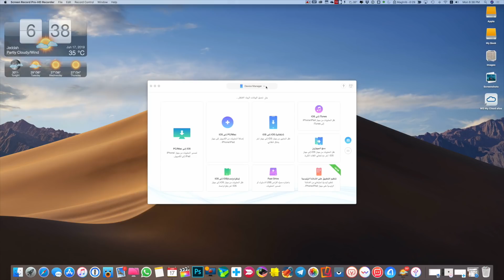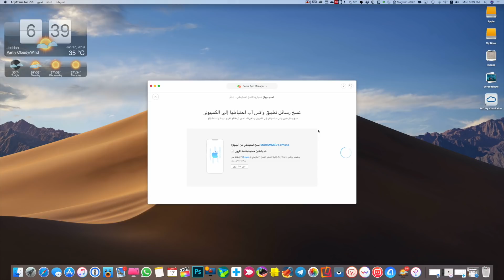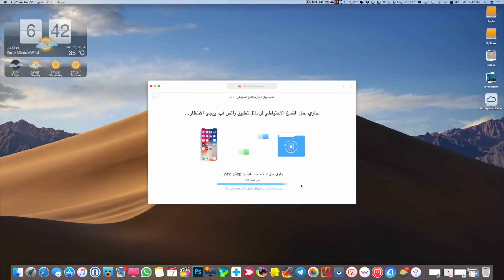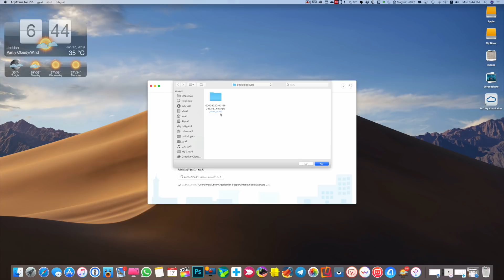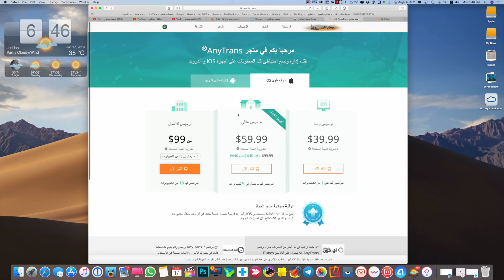اخذ نسخة احتياطية الواتساب واسترجاعها في اي وقت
تحميل AnyTrans للماك والويندوز مجانا
تحميل تطبيق محمد حدائدي للايفون والاندرويد
مشترياتي من امازون
خلفيات جودة عالية
تطبيقات والعاب مجانا لوقت محدود للايفون والايباد
تطبيقات والعاب مجانا لوقت محدود للاندرويد
حل مشاكل الايفون بدون فورمات